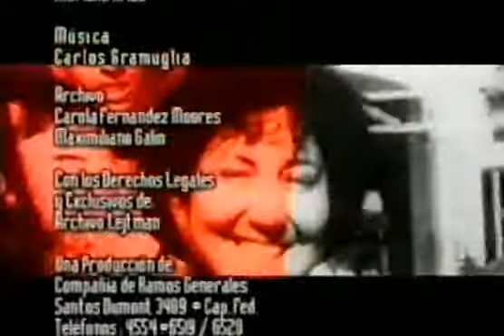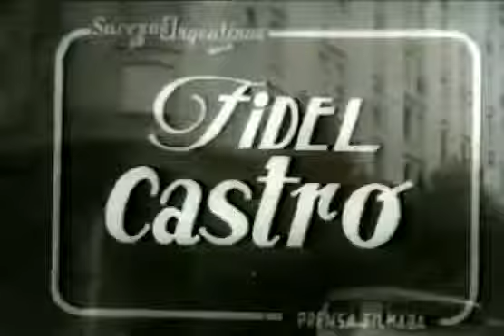Fidel 48hs. en Bs. As. (2003) Documental Fidel Castro en Argentina - 【November 2016】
Documental sobre Fidel Castro en Argentina en Mayo de 2003.

Discurso pronunciado por Fidel Castro, en la Facultad de Derecho, Buenos Aires, el 26 de Mayo 2003. Fidel Castro llegó por tercera vez a la Argentina el 24 .